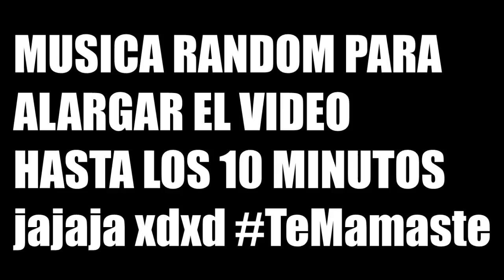ME HAGO PASAR POR UN BRONCE Y MIRA LO QUE PASÓ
Me estaba haciendo pasar por un bronce en build uhc y mira lo que pasó ... :o

na.badlion.net

Bushwick tarantella loop
Spring in my step - silent partner